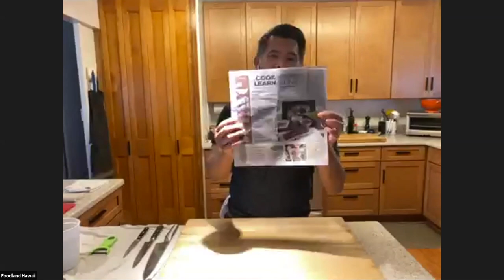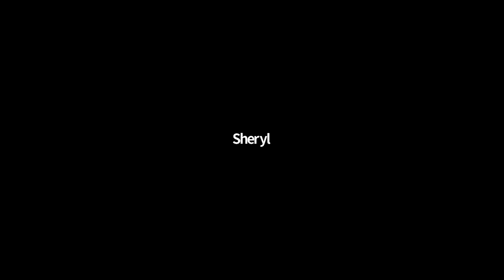Home Cooking with Foodland: Thai Chicken and Breadfruit Curry​​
Join Chef Keoni in his home kitchen as he demonstrates how to make Thai Chicken and Breadfruit Curry​​.

Ingredients and Instructions (Serves 4):

Ingredients:
• 2 teaspoons vegetable oil
• 1/4 cup Thai curry paste, your favorite brand
• 1 large carrot, peeled, cut into 1/2"-thick rounds
• 1 medium onion, chopped
• 1 red bell pepper, cut into 1" pieces
• 1 Japanese eggplant, sliced in half longways and cut into 1" pieces
• 1 pound breadfruit , peeled, cored, cut into 1" pieces
• 1 pound skinless, boneless chicken thighs, cut into 1" pieces
• 1 each 13.5-ounce can unsweetened coconut milk
• 1-1/2 cups chicken broth or stock
• Chopped fresh Thai basil and cilantro

Instructions:
1. Heat oil in a large heavy pot over medium heat. Add curry paste and cook, stirring, until fragrant, about 1 minute. Add carrots, onion, and pepper and cook, stirring occasionally, until onion is translucent, about 5-8 minutes.
2. Add eggplant, breadfruit, chicken, coconut milk, and 1 1/2 cups chicken broth and bring to a boil. Reduce heat to a simmer and cook, stirring occasionally, until chicken is cooked through and breadfruit is tender, about 20 minutes. Stir in basil and cilantro to taste.
3. Serve with rice, lime wedges

Notes:
• Breadfruit may be larger than needed. You can take the extra and steam or boil, then freeze for future use.
• Directions are meant as a general guide. Chef Keoni may improvise slightly during class.